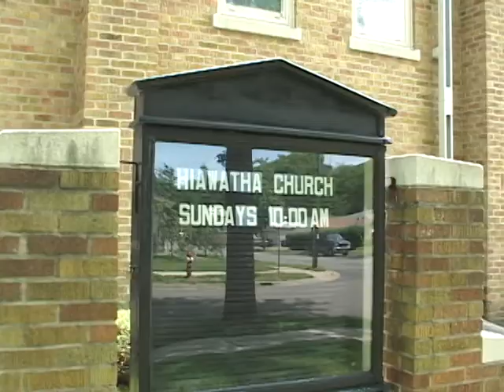Hiawatha Church Plant